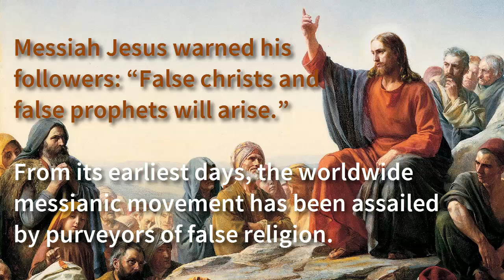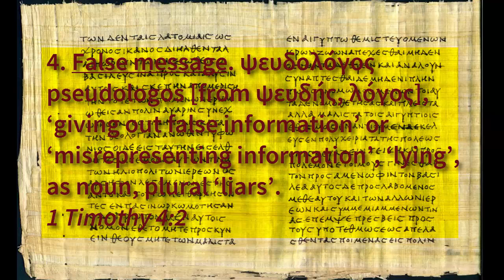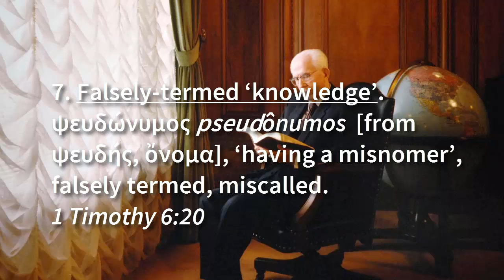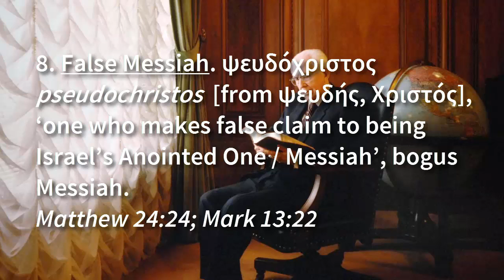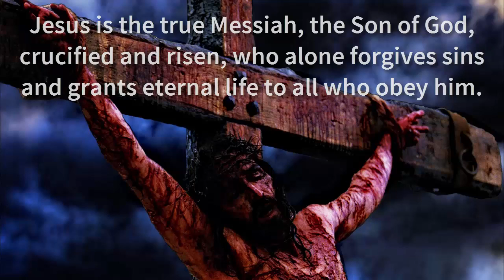False Christs and the Antichrist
An interpretation of the New Testament of the Holy Bible

Messiah Jesus warned his followers: “False christs and false prophets will arise.”
From its earliest days, the worldwide messianic movement has been assailed by purveyors of false religion.

The New Testament books, originally written in Greek, expose eight kinds of religious falsehood, employing the prefix ψεῦδος pseudos [from ψεύδω, to lie] ‘a distortion of the way something really is’, a lie, falsehood John 8:44; Ro 1:25; et cetera.

1. False brother. ψευδάδελφος pseudadelphos, ‘one who misrepresents associate status in a closely knit group’, false/counterfeit/bogus brother/member. 2 Corinthians 11:26; Galatians 2:4.

2. False apostle. ψευδαπόστολος pseudapostolos, ‘one who makes false claim to having (divine) credentials for the work of an apostle,’ false/bogus apostle. 2 Corinthians 11:13.

3. False teacher. ψευδοδιδάσκαλος pseusodidaskalos, ‘one who claims the post of a teacher but without (divine) credentials’, false/bogus teacher. 2 Peter 2:1.

4. False message. ψευδολόγος pseudologos [from ψευδής, λόγος], ‘giving out false information’ or ‘misrepresenting information’, lying, as noun, pl. liars. 1 Timothy 4:2.

5. False witness. ψευδόμαρτυς pseudomartus, ‘one who testifies contrary to the facts’, a false witness. Matthew 26:60; 1 Corinthians 15:15.

6. False prophet. ψευδοπροφήτης pseudoprophétés, ‘one who falsely claims to have (divine) credentials for service as a prophet’, with or without implication of offering incorrect information false/bogus prophet. Matthew 7:15.

7. Falsely-termed ‘knowledge’. ψευδώνυμος pseudônumos, ‘having a misnomer’, falsely termed, miscalled. 1 Timothy 6:20.

8. False Messiah. ψευδόχριστος pseudochristos, ‘one who makes false claim to being Israel’s Anointed One / Messiah’, bogus Messiah. Matthew 24:24; Mark 13:22.

False prophets found new religions.

The Apostle John reminded Asian churches: “As you have heard that antichrist is coming, so now many antichrists have come.” Only John’s epistles employ the title Antichrist (ἀντίχριστος, antichristos [from ἀντί, χριστός]).

The prefix “anti” does not mean “against” but ‘ instead of, in place of’. Thus an antichrist is one who falsely comes in the place of Israel’s Anointed Messiah, or who claims to hold Messiah’s office on earth.

In John’s day, the end-times Antichirst had not yet appeared, although there were many antichrists.

Antichrists include those who:

● Deny that the human Jesus also be the Messiah.
● Deny that Jesus be the Son of God the Father.
● Deny that Messiah Jesus was fully human.

1 John 2:18-22; 4:1-3; 2 John 2:7

The end-times Antichrist has other titles as well. Jesus called him “the abomination of desolation spoken of by the prophet Daniel.” Paul titled him the Man of Lawlessness and the Son of Destruction. John described him as a Beast, a miracle-working conqueror whom Jesus will destroy when he returns.

Matthew 24:15; 2 Thessalonians 2:3; Revelation 19:19-20

Jesus is the true Messiah, the Son of God, crucified and risen, who alone forgives sins and grants eternal life to all who obey him.